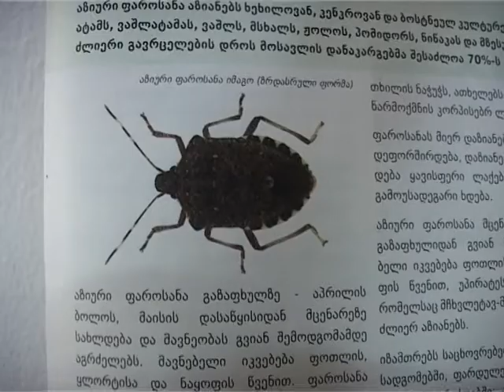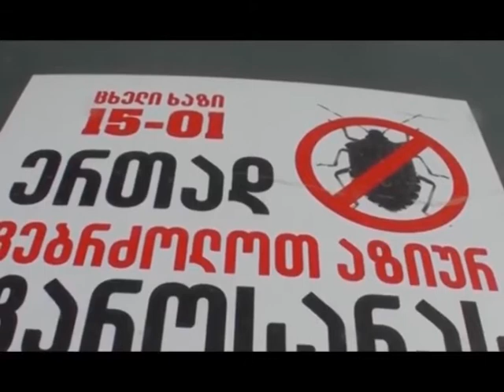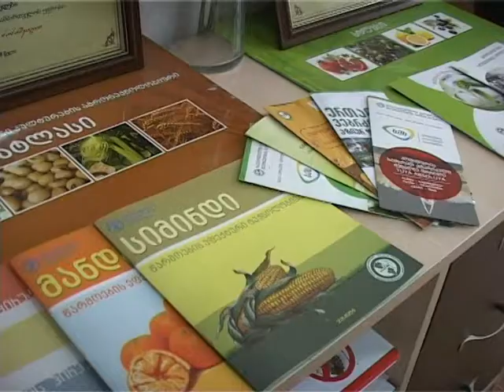speqtri 16 08 2018